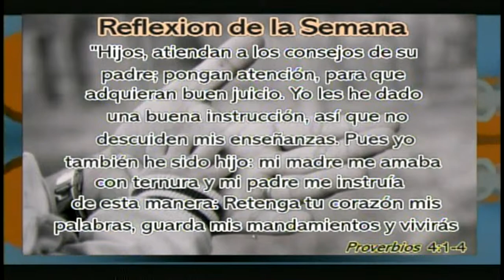Reflexion de la Semana Proverbios 4,1 4